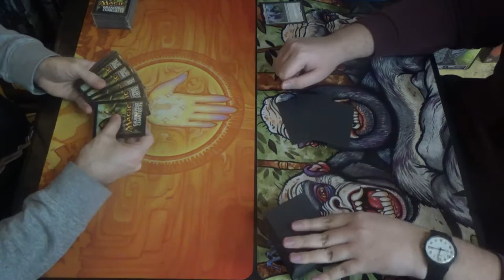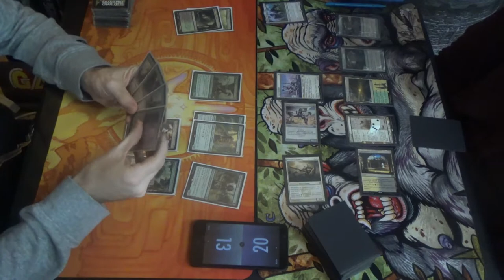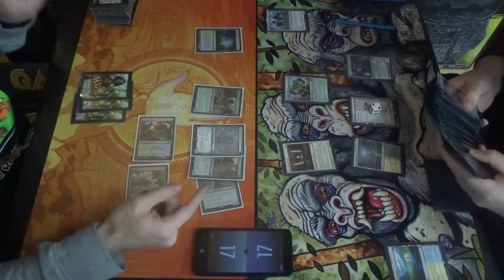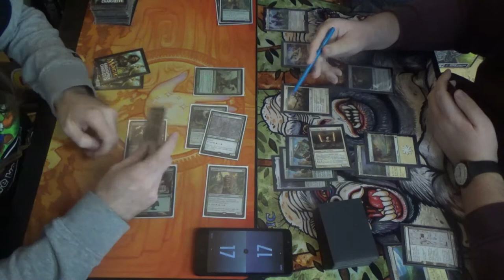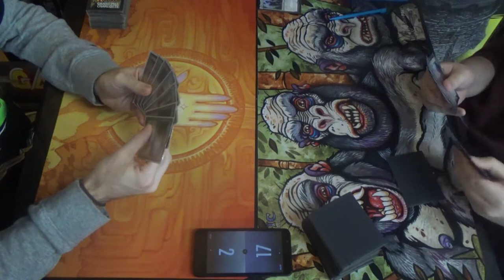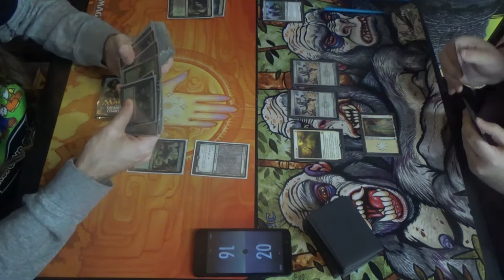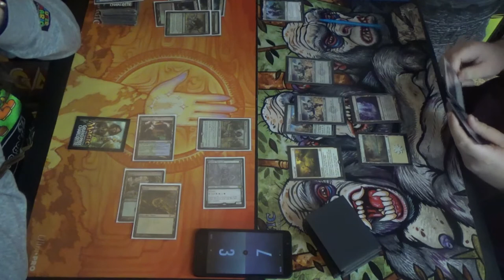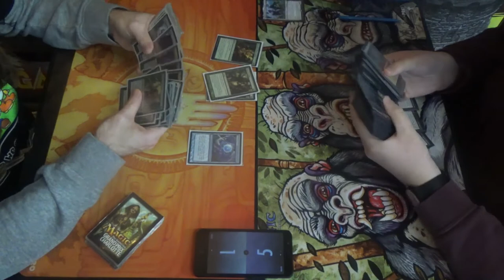Modern MtG — Simic Exalted Infect vs. Hammertime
Ig(noble Hierarch)gy's The Fool has finally overtaken the thumbnail!

As a JoJo fan, Iggy is annoying and lovable at the same time. Iggy is worst best doggo.

Think of this as an evolutionary step between a more typical Simic Infect list and the BUG (Sultai) Infect list that did so well when piloted by Jeff Jao at MTG Las Vegas. I may not have had my playset of Phyrexian Crusader back at the time, but Ignoble Hierarch is still worth having, in my estimation. The extra mana and passive pump are just as helpful coming from Iggy as they are from Noble Hierarch.

Simic Exalted Infect decklist time!
Creatures (16)
4 Blighted Agent
4 Glistener Elf
4 Ignoble Hierarch
4 Noble Hierarch
Instants (16)
2 Become Immense
4 Blossoming Defense
4 Might of Old Krosa
2 Mutagenic Growth
Sorceries (8)
4 Distortion Strike
4 Scale Up
Lands (20)
2 Breeding Pool
2 Forest
4 Inkmoth Nexus
3 Misty Rainforest
1 Pendelhaven
3 Verdant Catacombs
2 Waterlogged Grove
2 Windswept Heath
1 Yavimaya, Cradle of Growth
Sideboard (15)
1 Ashiok, Dream Render
1 Dissenter's Deliverance (which should be Wilt)
1 Gaea's Blessing
1 Grafdigger's Cage
3 Nature's Claim
1 Piracy Charm
2 Relic of Progenitus
2 Spellskite
3 Veil of Summer

Thanks to our patrons:
LinkXNess
Mason Smith
Spidizzler